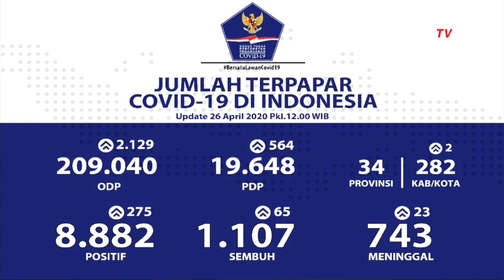[FULL] Update Corona 26 April: 8.882 Positif, 1.107 Pasien Sembuh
JAKARTA, KOMPASTV  Juru Bicara Pemerintah untuk penanganan Covid-19 Achmad Yurianto menyampaikan data kasus pasien corona di Kantor BNPB, Minggu (26/4/2020)

Berdasarkan data yang dihimpun hingga Minggu (26/4/2020) pukul 12.00, Pasien Sembuh meningkat sebanyak 65 pasien covid-19 yang dinyatakan sembuh.

Sehingga jumlah total pasien yang dinyatakan sembuh berdasarkan dua kali pemeriksaan berjumlah 1.107 orang.

Namun masih terjadi penambahan sebanyak 275 kasus posit

if sehingga total kasus positif corona di tanah air menjadi 8.882 kasus.

Pasien meninggal juga masih terus bertambah 23 pasien, sehingga totla pasine meninggal sejumlah 743 pasien.

Yuri sampaikan penambahan jumlah ini disebabkan karena banyaknya kasus positif tanpa gejala, sehingga pentingnya masyarakat untuk selalu jaga jarak fisik demi memutus rantai penyebaran corona di Indonesia.